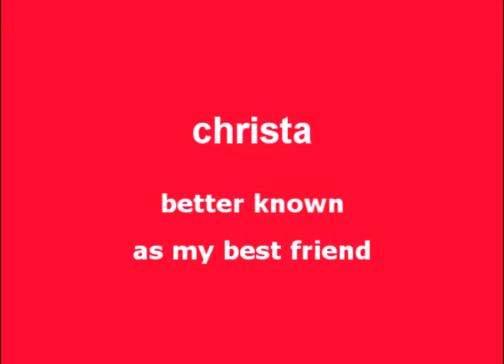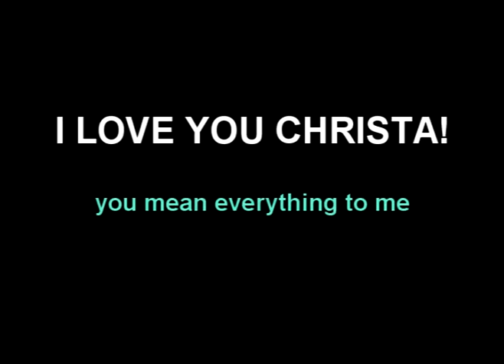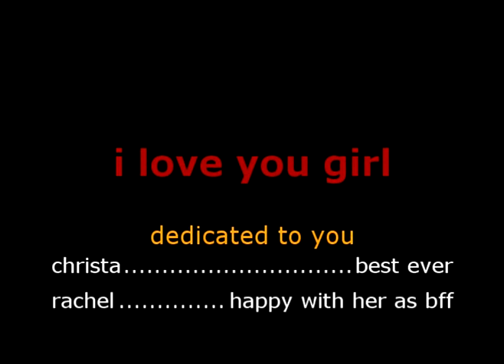my best friend is amazing!